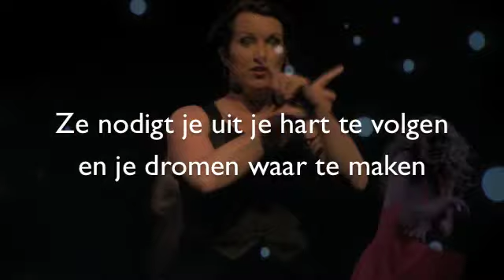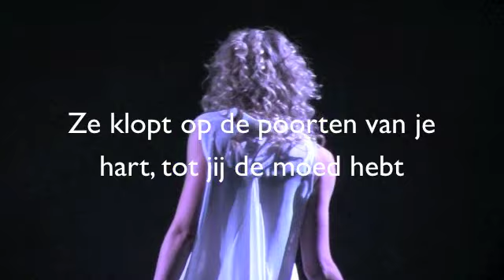Vleugelvrouw Trailer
Vleugelvrouw voorstelling: zang en muziek, dans, fashion en video art brengen Vleugelvrouw tot leven.